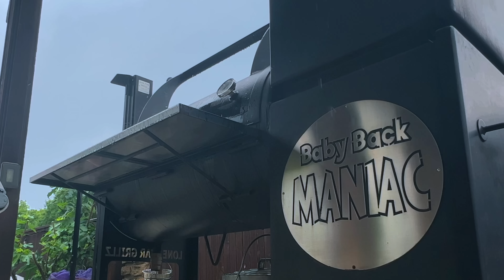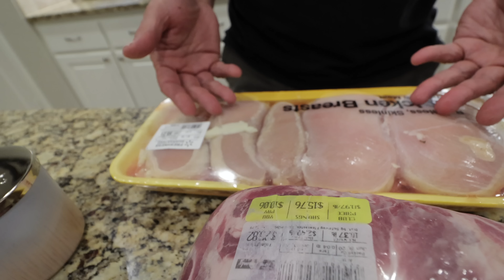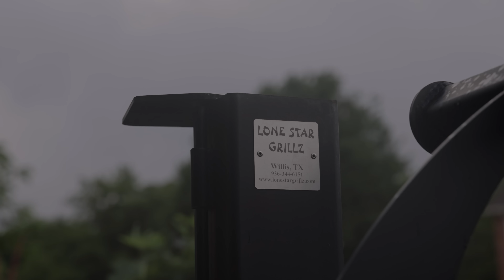Ribs, brisket, & pulled pork on the Lone Star Grillz Offset Smoker | The Perfect Day!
This one is special! We emptied the freezer (literally) & loaded the Lone Star Grillz offset smoker w/ Ribs, brisket, & pulled pork & spent all day hanging out & Smoking meat...and it was epic (really!)

Thanks to Ballistic BBQ and Smoked Reb BBQ for coming all the way to my house to hang out. I'll never forget this day!

Black Nitrile Gloves
Glove Liners

BBQ ESSENTIALS (START HERE!)
7 Rubs Beginners should try
Slicing Knife
My Chef’s Knife
“Flame Thrower”
Butcher Paper
Black Nitrile Gloves
Glove Liners
MY FAVORITE GRILLS/SMOKERS:
Favorite Kettle
Weber Crap I recommend
Main Camera
2nd Camera
Main Microphone
Small Microphone
Amazing Selfie Stick
Video Gear Recommendations